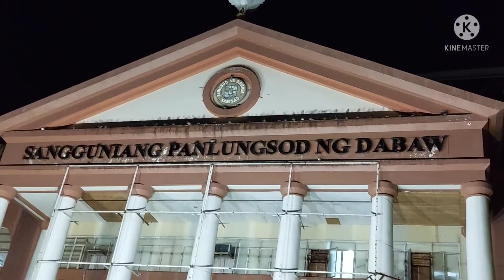DAVAO CITY PHILIPPINES, MY NIGHT WALK IN DOWN TOWN